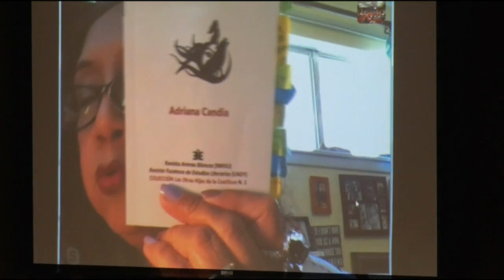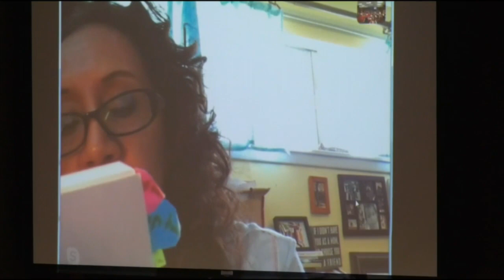Zona U 5 de Abril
Este vídeo trata de: Zona U 5 de Abril
Entrega de Fichas del 1 de abril al 16 de mayo
Yo soy UACH